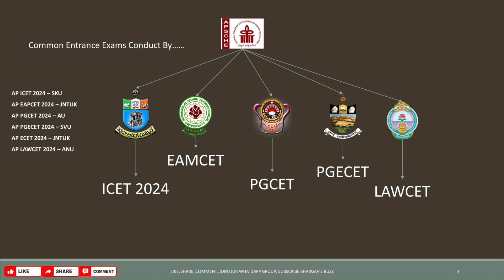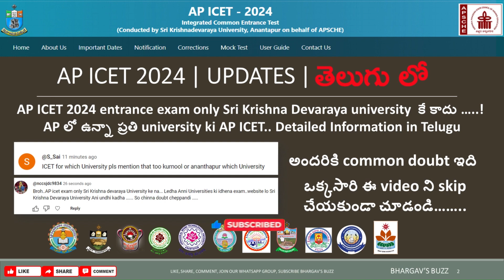AP ICET 2024 entrance exam only Sri Krishna Devaraya university కే కాదు ! అందరికి common doubt ఇది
apicet2024 entrance exam only Sri Krishna Devaraya university కే కాదు …..! AP లో ఉన్నా ప్రతి university ki AP ICET.. Detailed Information in Telugu
అందరికి common doubt ఇది. ఒక్కసారి ఈ video ని skip
చేయకుండా చూడండి……..
How to Apply AP ICET 2024
AP ICET Schedule 2024
AP ICET registration Process in Telugu
AP ICET 2024 Updates
topchannelforupdatesonapicet2024 bestvideo
how to apply ap icet 2024 application step by step process in telugu
 • ICET Model Questions with Easy Soluti...
Ratio & Proportions:ICET Practice Questions for MBA & MCA...
Data Sufficiency:
 • Data Sufficiency 20 Marks in ICET Exa...
Laws of Indices:
 • Laws of Indices Easy Tricks in Telugu...
Seating Arrangement Problems:
 • Seating Arrangement Problems for ICET...
Symbols & Notations:
 • Symbols and Notations for ICET - 3 Ma...
Data Analysis – Venn Diagrams:
 • Data Analysis for ICET ExamAreas &Volumes:
 • ICET Classes for MBA & MCA || Areas &...Percentages
Algebra – Polynomials• ICET 2024 Online Classes | Algebra ||...
Algebra – Remainder Theory: • ICET Classes Remainder Theory (Algebr...